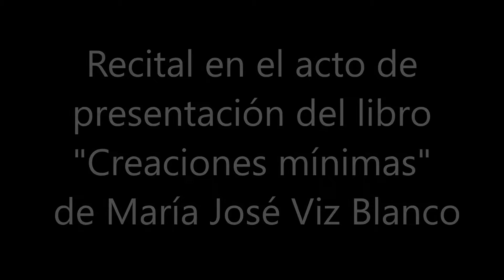Recital de Marta Liñares y Pablo Viz en el acto de presentación del libro "Creaciones mínimas"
Recital de Marta Liñares, al piano, y Pablo Viz, al chelo, en el acto de presentación del libro de María José Viz Blanco: "Creaciones mínimas", el 28 de enero de 2017 en la librería Cronopios de Santiago de Compostela.
Interpretaron:
Suburbis - El carrer, el guitarrista i el vell cavall (F. Mompou)
Marcha (J.S. Bach)
Los dos granaderos (R. Schumann)
Moon over the ruined castle (R. Taki)
Judas Maccabaeus (G.F. Handel)